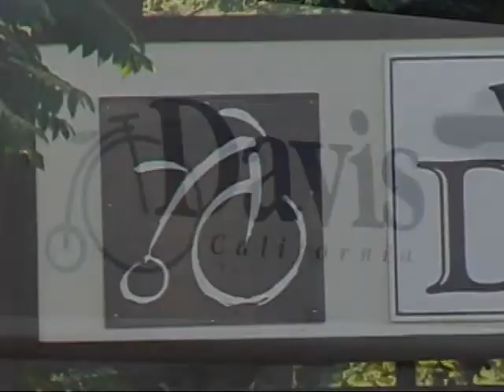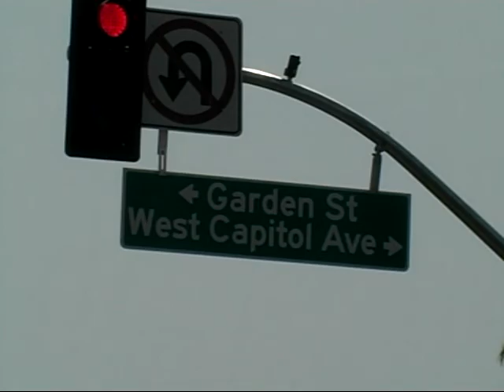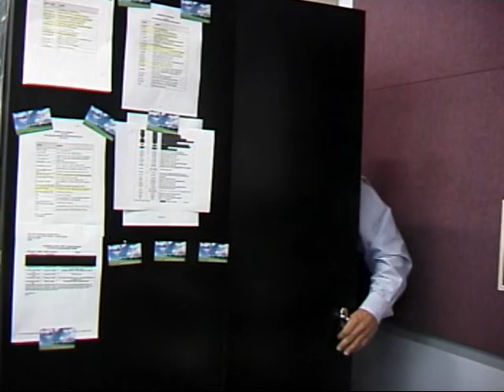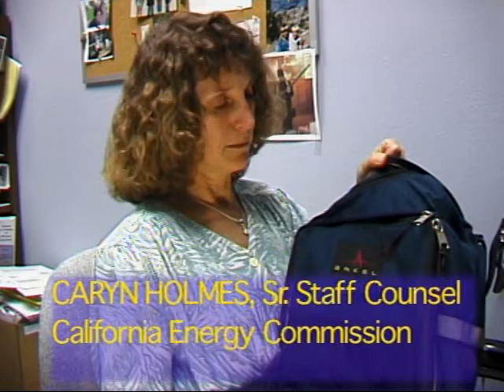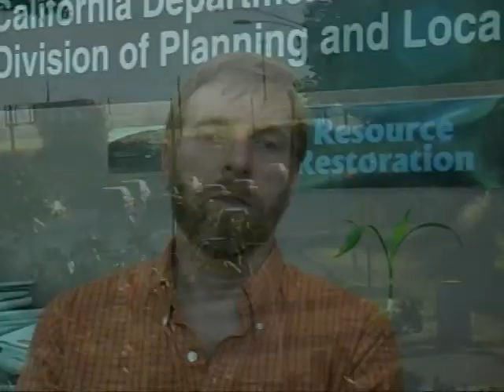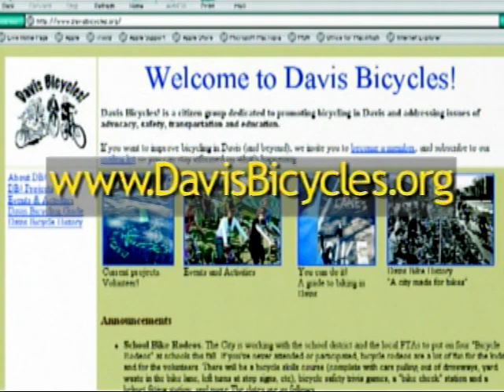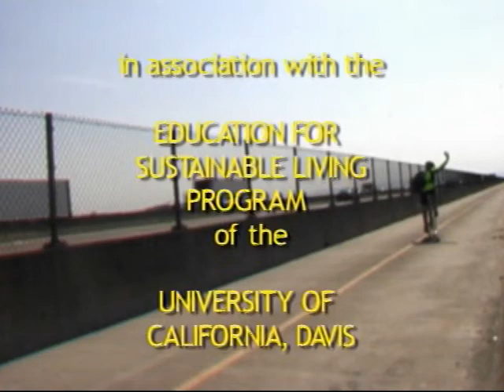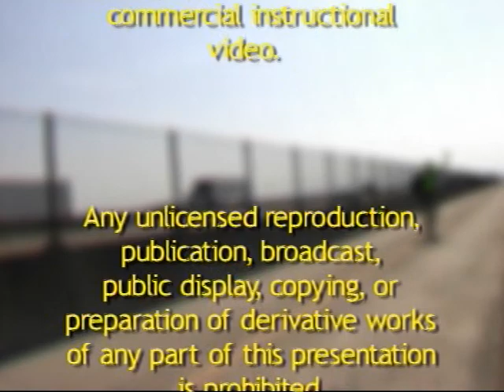Zen and the Art of Bicycle Commuting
Ken Celli's documentary/instructional video on how to commute to Sacramento from Davis by bicycle, as explained by local longtime Davis bike commuters.